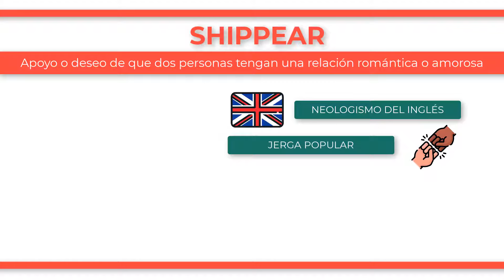¿Qué significa SHIPPEAR y SHIPPEO?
Este anglicismo hace referencia al apoyo o el deseo de que dos personas, ya sean figuras públicas, personajes de ficción o incluso amigos, tengan una relación romántica o amorosa. Deriva de la palabra "relationship". Los seguidores que "shippean" a una pareja pueden participar en discusiones, crear contenido relacionado y manifestar su entusiasmo por la relación propuesta. Por ejemplo: "Muchos fans del programa 'Stranger Things' shippean a los personajes de Eleven y Mike".